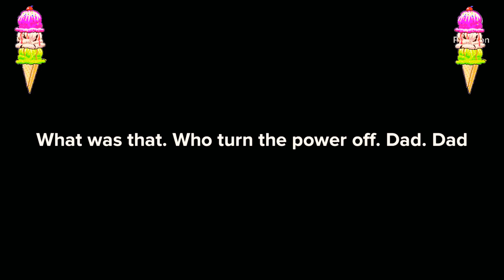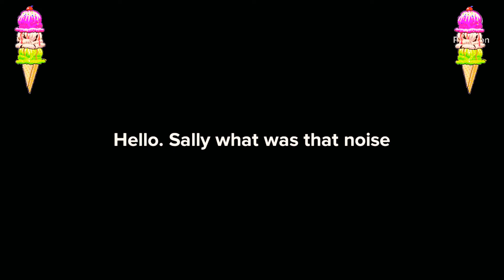ICE CREAM MONSTER STRIKES #1 🍦